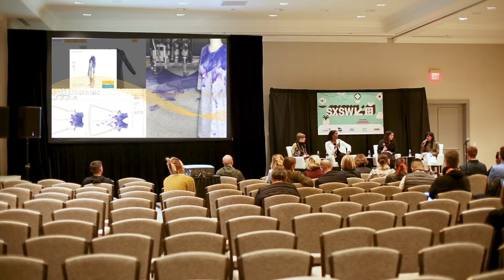Pt. 3 On-Demand: Localizing Fashion for the Future @ SXSW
Made in America is back. But as fashion manufacturing reshores, companies and brands face complex challenges.

Where can they turn when the demands for speed and customization are higher than ever? What if they’re not based in traditional manufacturing cities like Manhattan or Los Angeles? Can they rely on their communities?

I spoke to three pioneering women in Austin’s emerging fashion industry at SXSW about these questions and more.

We discussed hyper-local production and explored how can cities across the US can nurture their own vibrant fashion sectors.

Topics include:
- Localizing fashion manufacturing
- Cultivating community & support services
- Fostering fashion education
- Engaging government
- Addressing ethics & sustainability
- Generating consumer interest
- Facing challenges

Featuring:
Kasi Martin, Writer, Advocate and Founder of The Peahen
Nina Means, Designer and Head of ACC's Fashion Incubator
Andie Day, Designer, Mary Clary
Sweta Vakani, Designer and Garment Supply Chain Consultant